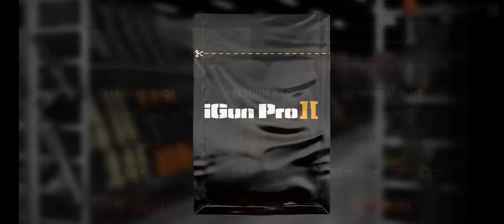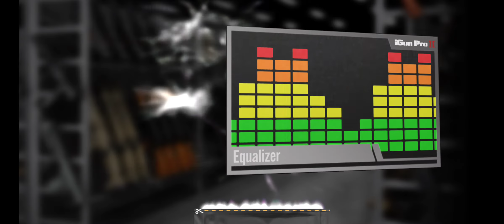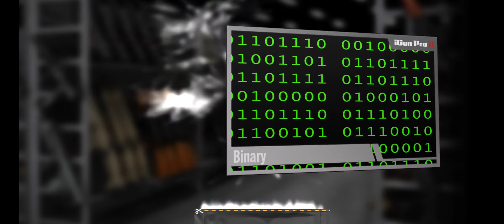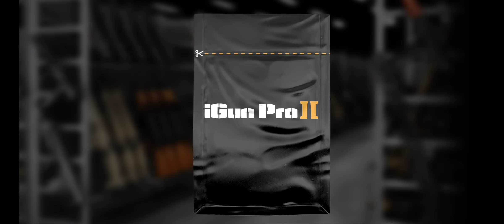igun pro 2 new update (part8)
NEWS FEED

New: Backwoods Pack

The newest card pack Backwoods is now available! Grab your hiking boots and head into the backwoods to collect these ten new cards in three rarities plus the corrosponding Grizzly Big Boar Award card for collecting all ten.

Gold Pass Release: Friday 1:00PM EST Wide Release: Saturday 8AM EST

This pack will also headline the April Gold Pass so be on the lookout for some veryspecial cards and avatars on the first of the month.